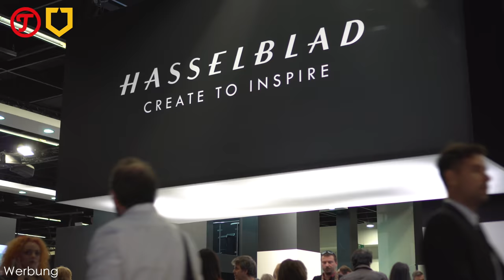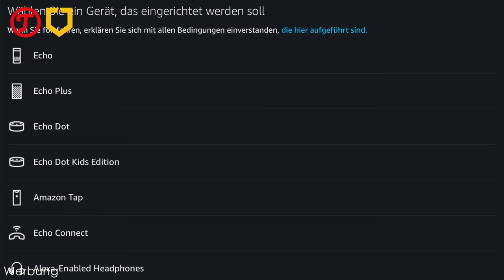TechNews #1 Pixel 3 | Apple Park aus Lego | Amazon 4 Star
Herzlich willkommen zur ersten Folge des neuen Formats TechNews in Zusammenarbeit mit Patrick vom Kanal

Ab heute erfahrt ihr wöchentlich immer montags abwechselnd auf Patricks und meinem Kanal die wichtigsten Infos aus der Technikwelt.

Präsentiert wird euch das Format von Rhinoshield und Teufel, herzlichen Dank für die Unterstützung.

Der Teufel Store in Wien eröffnet natürlich am 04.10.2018 und nicht am 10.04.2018, kleiner Zahlendreher :D